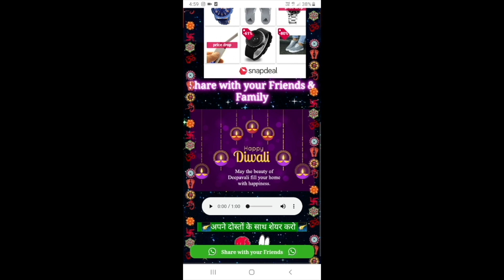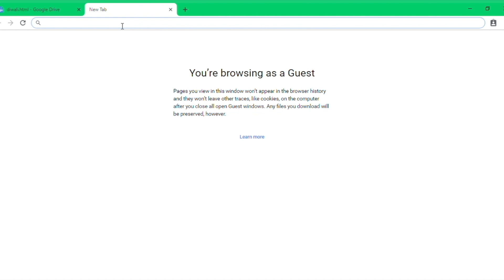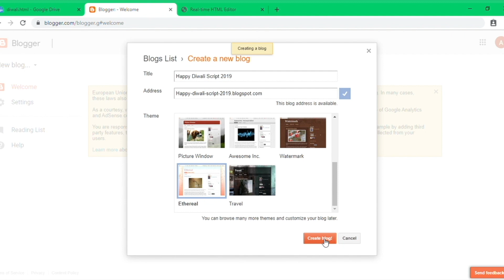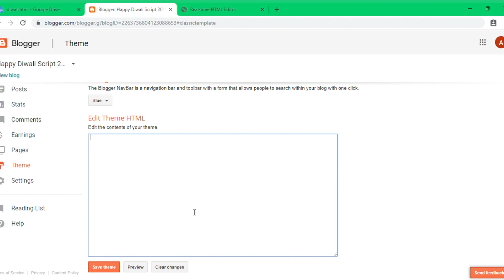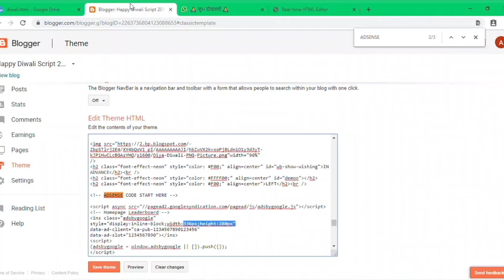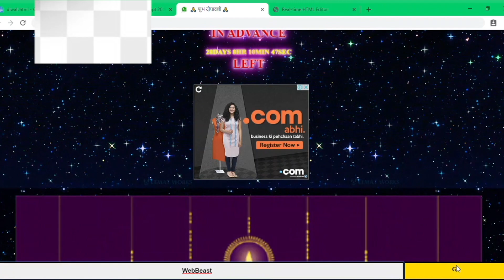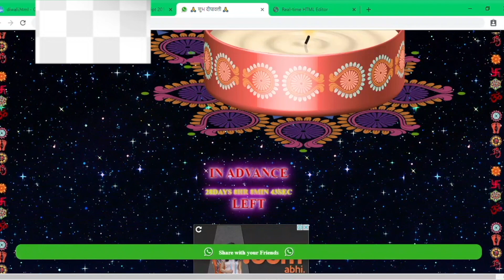🔥🔥 Earn Rs. 2 Lakh | Diwali 2019 Whatsapp Wishing Viral Script - Share With Friends & Earn Money🔥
Earn Rs. 2 Lakh | Happy Diwali 2019 Wishes for Friends & Family - Diwali Whatsapp Viral Script

We are B.Tech Graduates from National Institue of Technology, Srinagar.